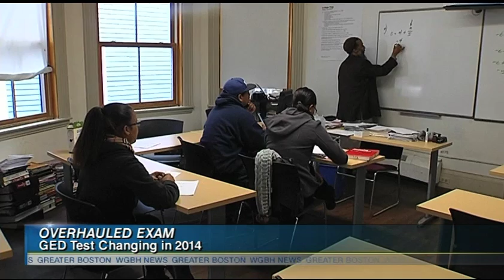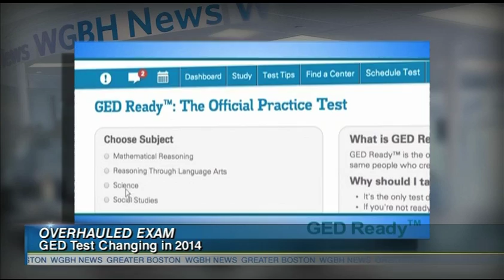GED Changing in 2014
A Bunker Hill Community College student and the CEO of College Bound Dorchester discussed the coming changes to the GED.